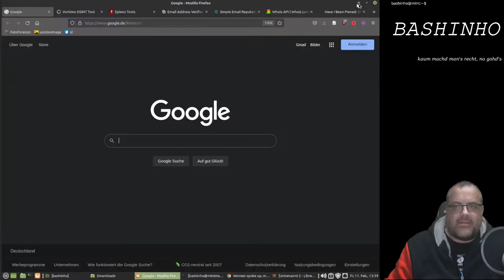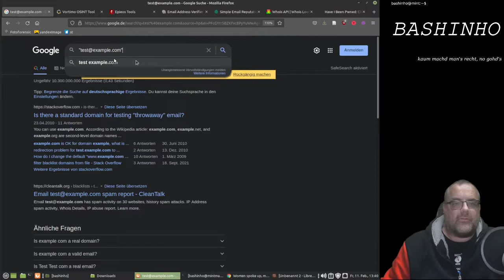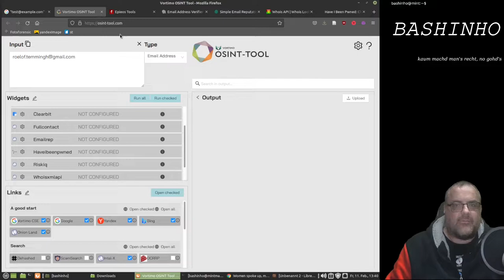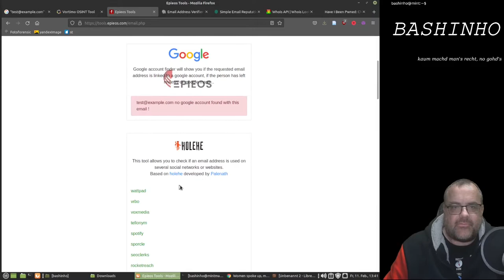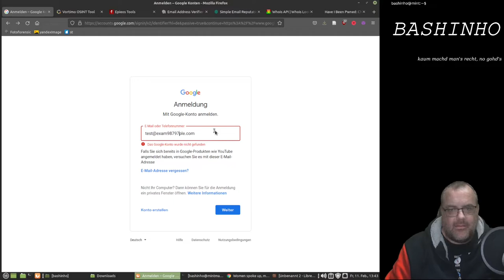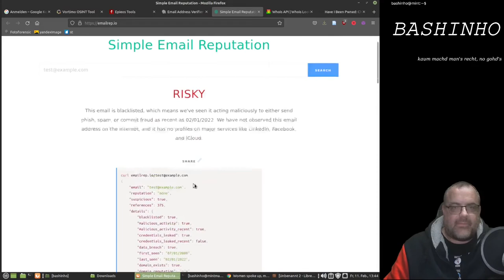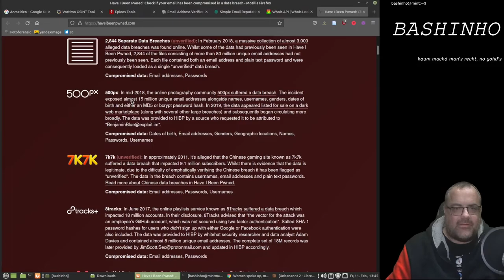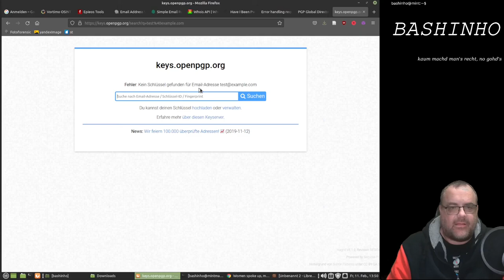#30 E-Mail-Adresse Recherchemöglichkeiten - OSINT für Einsteiger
In diesem Video zeige ich verschiedene Möglichkeiten auf, Recherchen mit einer E-Mail-Adresse zu machen.